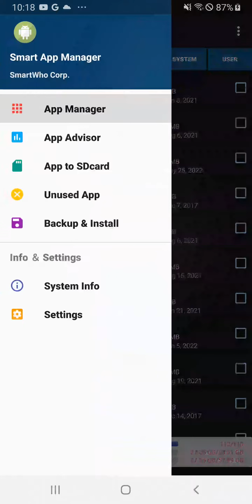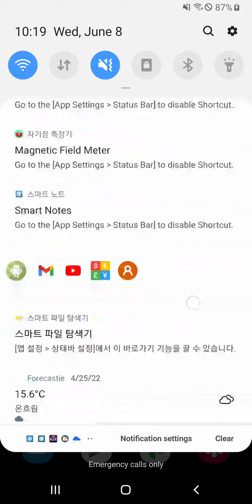Smart App Manager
Smart App Manager (SAM) is makes it easy to manage apps installed on Android devices.
App uses measurement reports, system information, and provides value added services for free.
SAM app is for advanced users. App Advisor service started(Home screen widget).

[ App Manager (App management) ]
- App search, sorting feature (name, install date, app size)
- Multi-select apps delete, backup support
- A list of installed apps (preloading, userinstalled apps sensitive)
 app updates
 App evaluate
 app details
 the data, Clear cache
- The file size display
- Use memory display
- App Install dating

[ App Advisor (App Usage Report) ]
App frequently used information provided, separated by time and day of the week.
Notification area provides a quick shortcut to the app. App Advisor service started(Home screen widget).
The use of the number of times each app, available time, data, cache size, and more.

[ App to SDcard ]
It provide the ability to easily move to the phone or SD card.

[ Unused App ]
It provide Unused app information based on your App usage reports.

[ Favorite App ]
Registered in your own list of favorite apps. It provide home screen widget service.

[ Except Traking App ]
a List of excluded  from App Usage report. Also you can add or remove that list.

[ Backup and Reinstall ]
- Multiselect delete, and restore (reinstall) Support
- SD card provides backup and restore functions, features
- External APK file installation support (Android package install file)
Usb down the path through the apk file transfer and select [App Backup | Reinstalling] menu to install apk files are supported.
(path: / {SDCARD PATH} / SmartUninstaller)
- Provides a backup file size
- Backup date information

[ Process Monitoring ]
You can check proceses of android system. Also it supports end task and direct run the app.

[ System Info ]
- Battery Information (Temperature: Celsius / Fahrenheit, Level, Health, State)
- Memory (RAM) info (Total, Used, Free)
- System storage (Total, Used, Free)
- Internal storage space (Total, Used, Free)
- External storage space - SD CARD (Total, Used, Free)
- System cache information (Total, Used, Free)
- CPU Status
- System / platform information

[ App Settings ]
It provide setting of Smart App Manager (SAM)

[ Home screen widget ]
- Tasks, Apps, Ram, Storage Info (3×1)
- Favorite Application Link (2×2)
- Battery Widget (1×1)
- Dashboard Widget (4×1)
- App Advisor Widget (3×4)

[ App recommendation system notification area ]
SAM recommend apps in the notification area, based on your experience with the app.

If you have any bugs or issues or ideas, please let us know. I will apply to the review and valuable comments.